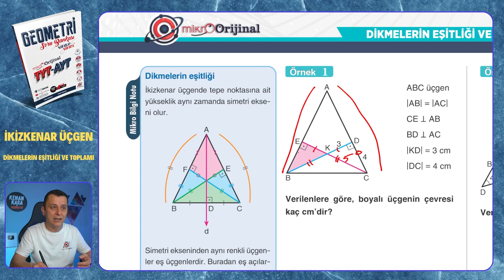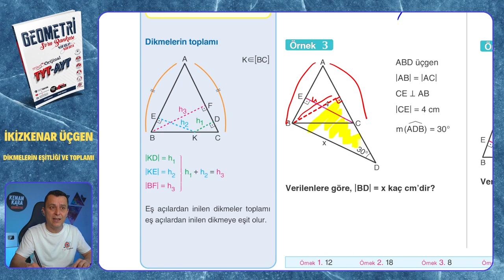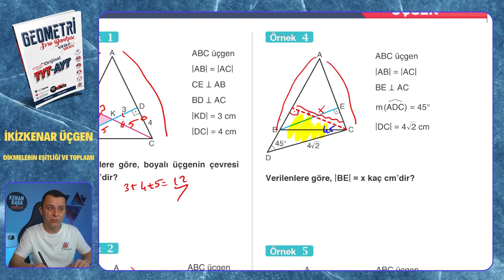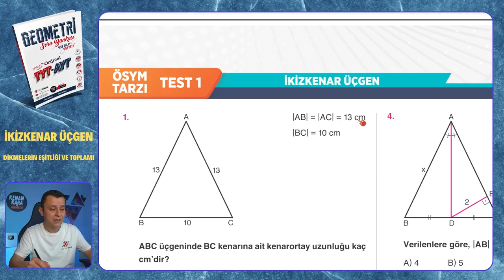DİKMELERİN EŞİTLİĞİ VE TOPLAMI | İkizkenar Üçgen | Mikro Orijinal Geometri Soru Bankası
Mikro Orijinal Geometri Soru Bankası kitabındaki, İkizkenar Üçgen  konusundaki DİKMELERİN EŞİTLİĞİ VE TOPLAMI testinin çözümü